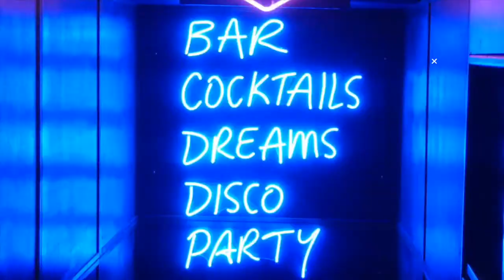PROJECT Green Door Video Teaser The Green Door is and iconic Dive Bar in Napa, CA.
Extra EXTRA! Read all about it!!  Elite Partners Commercial is proud to present one of Napa Valley's local favorites! The Green Door is now coming to market for the very first time in over 20 years. This local favorite is an icon to the Napa Valley community and tourists alike! It is well loved and highly frequented with long standing name brand recognition. The Green Door is Napa’s version of “Cheers” and its venue serves an important role in the community and in the lives of its regular patrons.